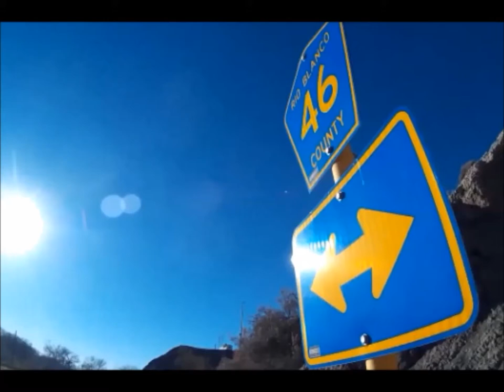Why come to CNCC?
A student video made by the RA's on the Rangely campus in 2015.